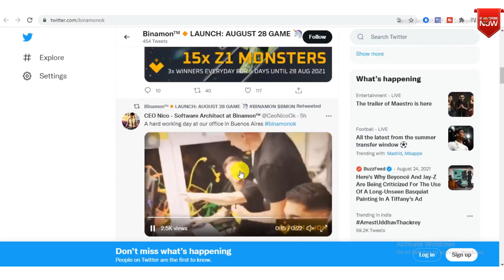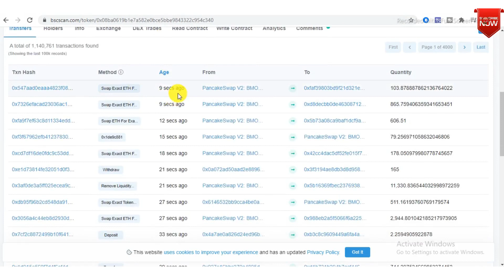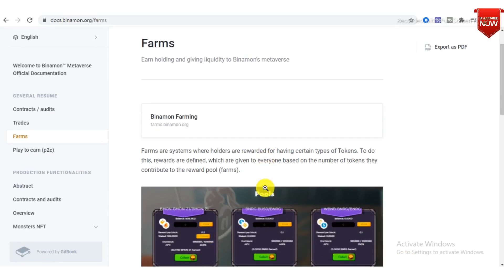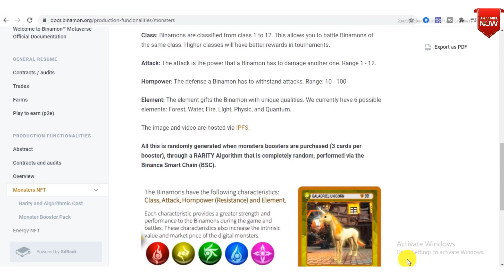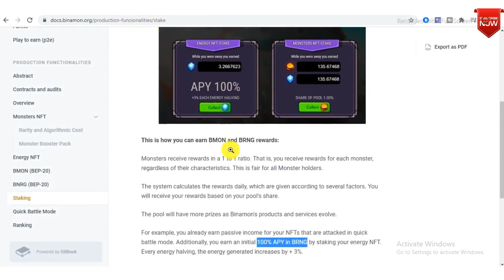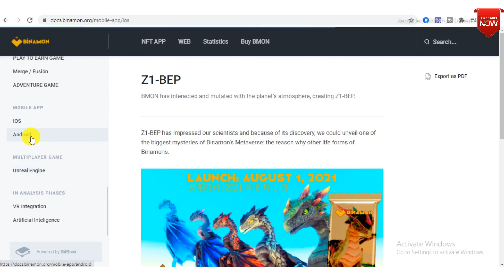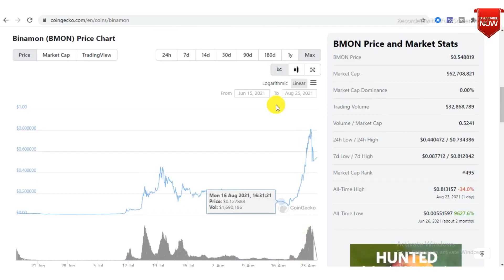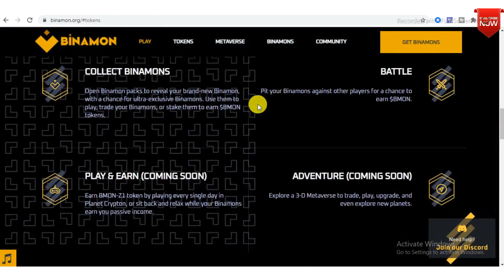💥BINAMON REVIEW HINDI💥 |🔥play2earn games binamon🔥| big news binamon game play 28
BINAMON REVIEW HINDI | PLAY TO EARN NFT GAME BINAMON | BINAMON NEXT Axie Infinity

free Helium Hotspot Miner 💥 no invest earn free money |Book now far Free

💥PLIS JOIN COMUNITY EXCHANGE LINK FAR SAPOT💥

QUARY/-
Binamon (BMON)
BINAMON REVIEW HINDI
play2earn games binamon
cryptocurrency games 2021
earn crypto playing games
axie infinity
nft art finance coin
binamon nft
bmon price prediction
binamon defi
nft games play to earn
binamon how to play
binamon crypto
binamon review
binamon gameplay
binance smart chain metamask
play2earn,nft art finance
binance smart chain
playtoearn
what are nfts
blockchaingaming
binamon,nft games
bmon price
pokemon go
binemon
bmon to php
passiveincome
pokemon
bitcoin
nft crypto
bmon
blockchain
play games earn cryptocurrency
best crypto games
best blockchain games
best crypto games 2020
play to earn
play2earn games
play2earn blockchain
play2earn axie